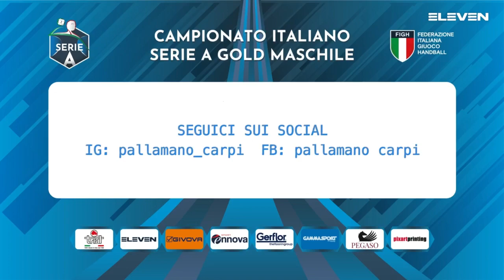Serie A Gold [19g^]: Carpi - Brixen 29 - 42